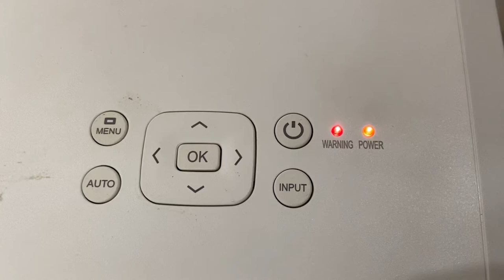โปรเจคเตอร์ GYGAR เปิดไม่ติด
หจก.เอสดับบลิวมีเดียเชียงใหม่